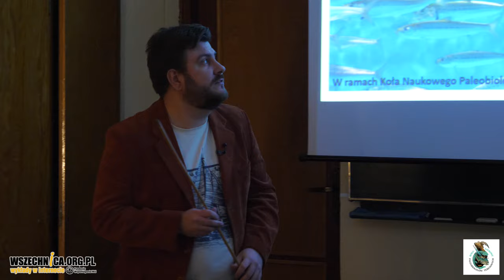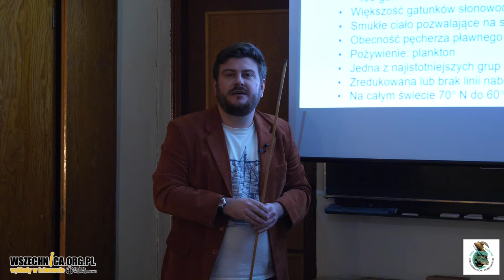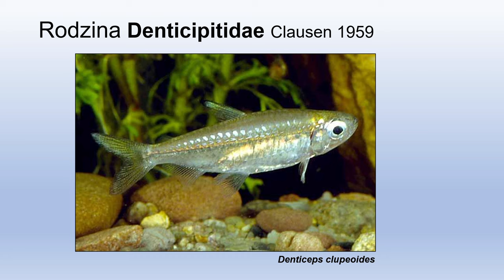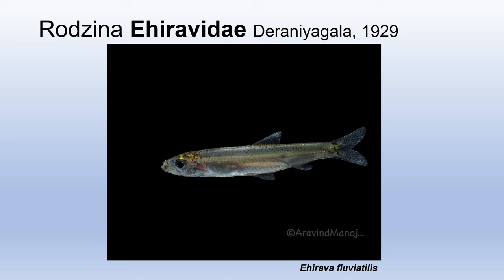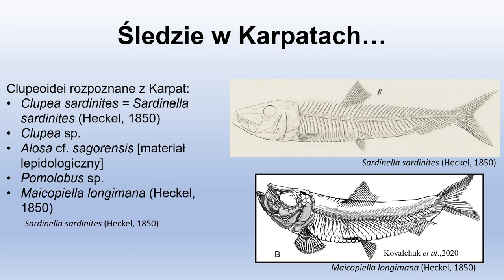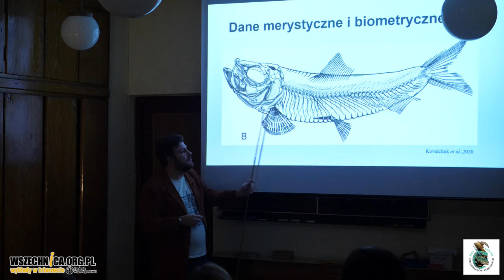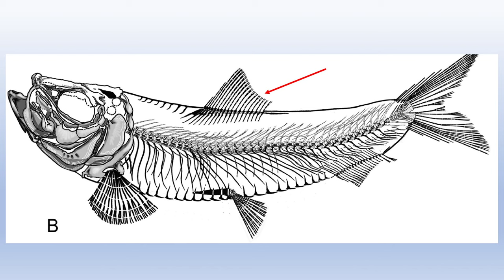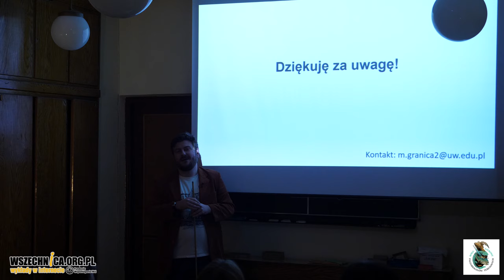Tajemnice świata śledziokształtnych - od Karpat po Ocean Indyjski / Mateusz Granica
Wykład Mateusza Granicy z Koła Naukowego Paleobiologów Terenowych [22 stycznia 2024 r.]

Śledziokształtne (Clupeiformes) to rząd ryb promieniopłetwych obejmujący ryby słonowodne, słodkowodne i wędrowne o dużym znaczeniu ekonomicznym. Do najbardziej znanych przedstawicieli należą śledzie, szprot i sardynki.
Wykład o grupie śledziokształtnych. O całości tego rzędu i o grupie Clupeidae – śledziowatych

Clupeiformes
- Rząd w obrębie promieniopłetwych
- Wczesna Kreda
- Ok 400 gatunków
- Większość gatunków słonowodna
- Smukłe ciało pozwalające na szybkie manewry
- Obecność pęcherza pławnego
- Pożywienie: plankton
- Jedna z najistotniejszych grup ryb związana z połowem
- Zredukowana lub brak linii nabocznej
- Na całym świecie

Mateusz Granica - doktorant Szkoły Doktorskiej Nauk Ścisłych i Przyrodniczych, Koło Naukowe Paleobiologów Terenowych

Jeśli chcesz wspierać Wszechnicę w dalszym tworzeniu treści, organizowaniu kolejnych rozmówWszechnicy, możesz

1. Zostać Patronem Wszechnicy FWW w serwisie

2. Możesz wspierać nas, robiąc zakupy za pomocą serwisu Fanimani.pl